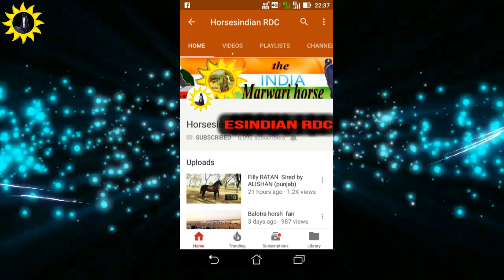फटा पोस्टर निकला घोड़ा Marwari horse videography